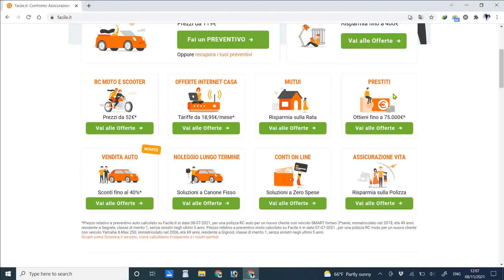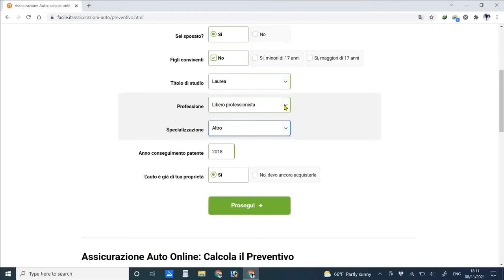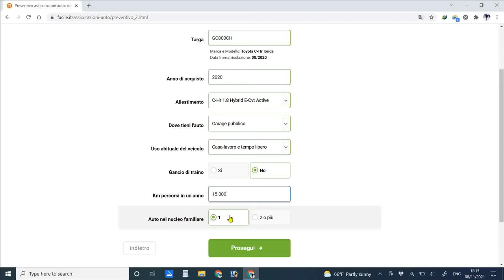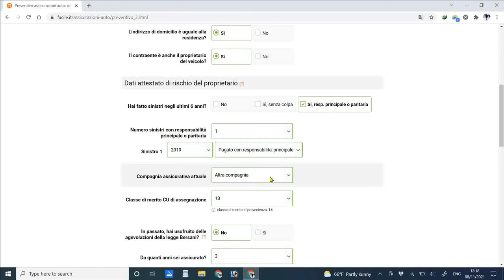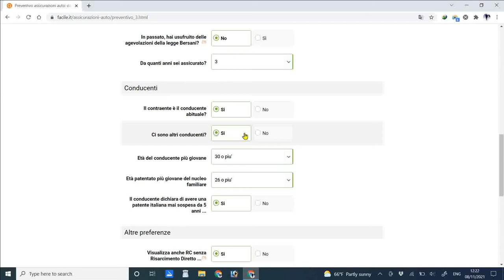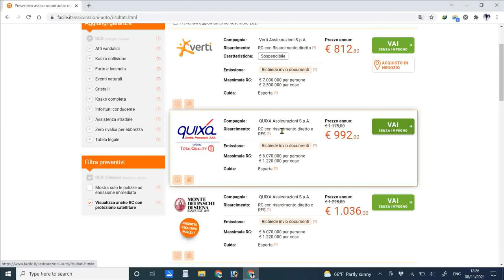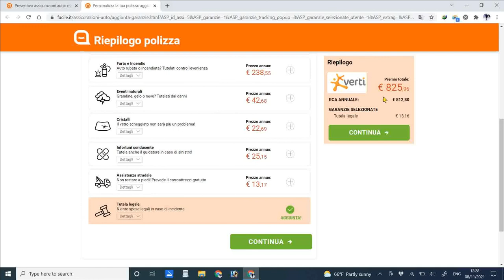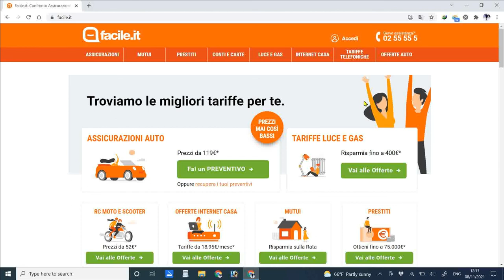Facile.it Confronto Assicurazioni on line | Mutui | Prestiti | ADSL | Bangla Tutorial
assicurazione auto
preventivo assicurazione
TARIFFE LUCE E GAS
RC MOTO E SCOOTER
OFFERTE INTERNET CASA
VENDITA AUTO
NOLEGGIO LUNGO TERMINE
CONTI ON LINE
ASSICURAZIONE VITA